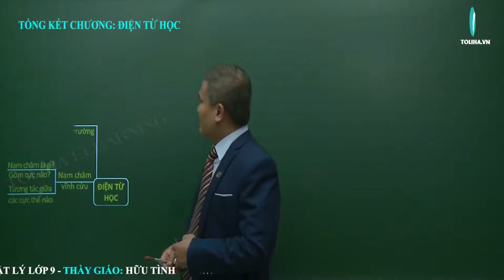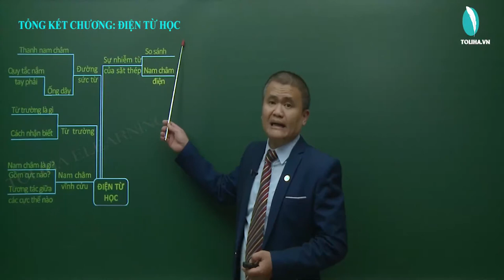Tổng kết chương - Điện Từ Học - Vật Lí 9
TỔNG KẾT CHƯƠNG

Câu 1: Hoàn thành câu sau:
Muốn biết một điểm A trong không gian có từ trường hay không ta làm như sau: Đặt tại A một kim nam châm,nếu thấy có lực từ tác dụng lên kim nam châm thì ở A có từ trường.

Học online Vật Lí lớp 9